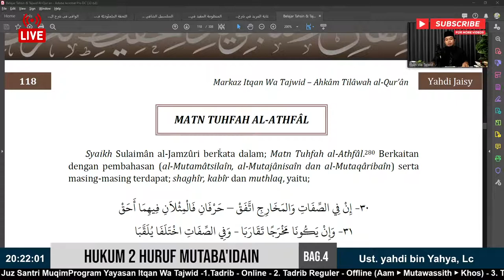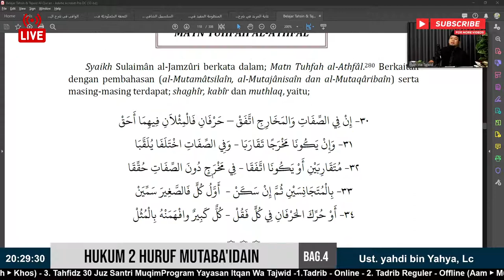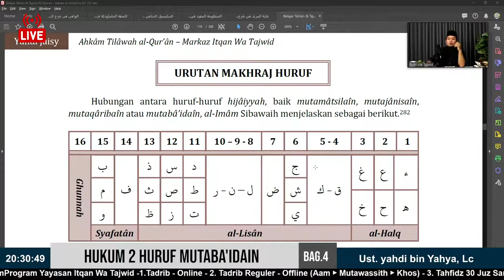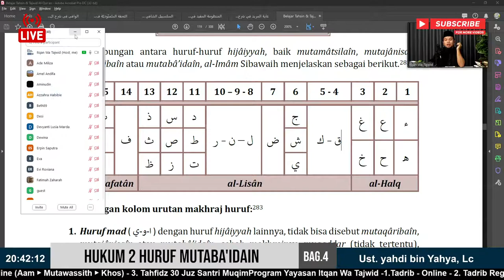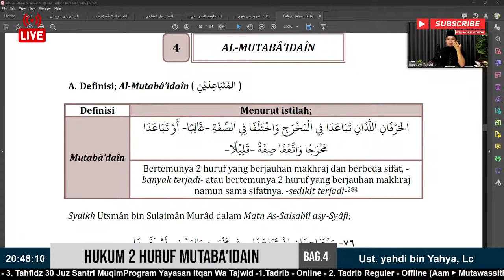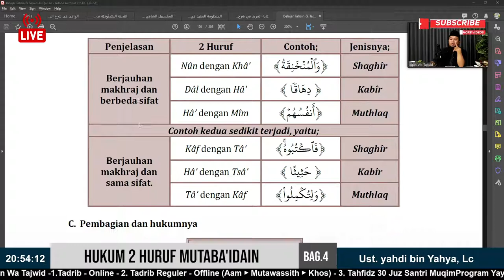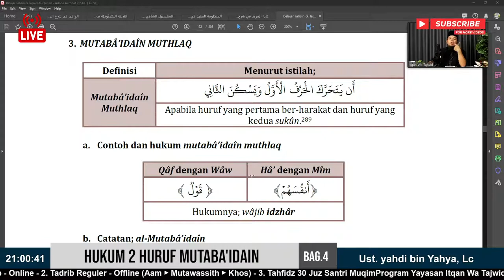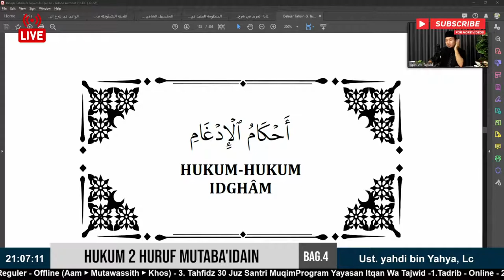HUKUM 2 HURUF MUTABA'IDAIN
📚 KAJIAN BUKU 2 📚
AHKAM TILAWAH AL-QUR'AN
Itqan Tilawah Wat Tajwid

( Untuk yg berada di Luar negeri silahkan di sesuaikan waktunya )